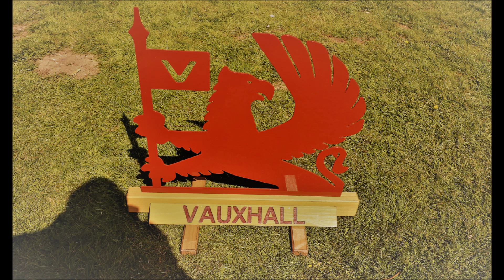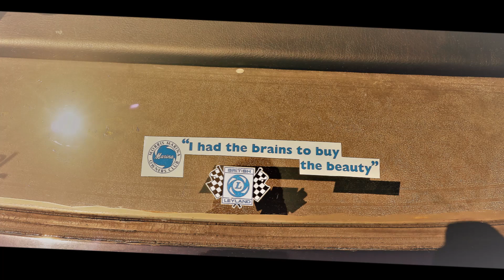Drive it Day 2022, Kersey Mill, Suffolk, England.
Great Selection of Classic cars on this special day. Good weather and a great location for an event like this. Well worth a visit.